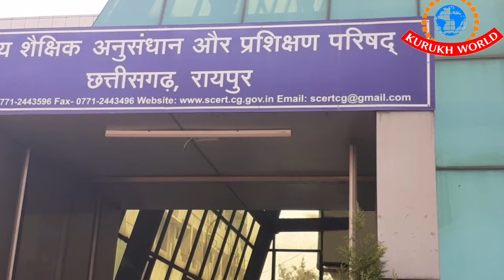प्राइमरी स्कूलों में अब होगी कुँड़ुख माध्यम से पढ़ाई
छत्तीसगढ़ सरकार ने प्राइमरी स्कूलों में जनजातीय भाषाओं/बोलियों में बच्चों को शिक्षा देने का निर्णय लिया है। इसके लिए शिक्षा विभाग ने तैयारी शुरू कर दी है। प्राथमिक चरण में पहली और दूसरी के बच्चों के पाठ्यक्रम तैयार की जा रही है। राज्य शैक्षणिक अनुसंधान एवं प्रशिक्षण परिषद ने स्कूल शिक्षा विभाग और आदिम जाति विकास विभाग की मदद से स्थानीय बोलियों में किताबें बनाना शुरू कर दिया है। छत्तीसगढ़ के 42 जनजातीय बोलियों में छत्तीसगढ़ी, हल्बी, कुँड़ुख, गोंड़ी, और सरगुजिहा भी शामिल है जिनके लिए पाठ्य सामग्री बनाने का कार्य प्रगति पर है।

कुँड़ुख़ भाषा में भी पाठ्य पुस्तकों को अनुवाद किया जा चुका है। इसे अंतिम रूप देने हेतु प्रूफ रिडिंग करने के लिए शिक्षक श्री राफेल मिंज और ईश्वरचन्द कुजूर एससीईआरटी रायपुर आये हु॒ए हैं। अगले सत्र् 2020-21 से यह प्रारंभ हो जाएगा।